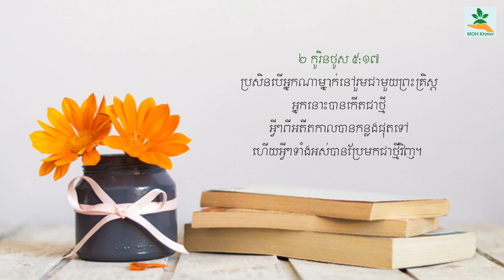មនុស្សកើតជាថ្មី | A New Creation - MOH Khmer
បទ៖ មនុស្សកើតជាថ្មី ជាបទទី៣ នៃអាល់ប៊ុម «មិត្តសម្លាញ់របស់ខ្ញុំ» របស់តន្ត្រីនៃក្តីសង្ឃឹម។ បទចម្រៀង«មនុស្សកើតជាថ្មី» ត្រូវបានសហការផលិតឡើងនៅចុងឆ្នាំ២០១៧ បទនេះមានអត្ថន័យដកស្រង់ចេញពីបទគម្ពីរ ២ កូរិនថូស ៥:១៥-១៧ ។ ទំនុកច្រៀងនិពន្ធដោយលោកគ្រូ ម៉ម បាណាបាស និពន្ធបទភ្លេងដោយលោកគ្រូ ប៊ិន ដាវីឌ សម្រួលតន្ត្រីដោយលោកគ្រូ ប៊ិន ដាវីឌ ច្រៀងដោយលោកគ្រូ ប៊ិន ដាវីឌ និងអ្នកស្រី ម៉េង ពិនា ថតនិងលាយសម្លេងដោយលោក ផល វឌ្ឍនៈ និងរចនាក្រាហ្វិកវីដេអូដោយលោក ខេង ចាន់ថា។